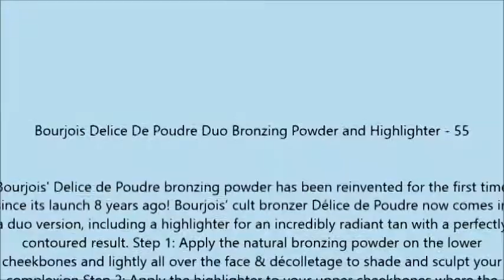Bourjois Delice De Poudre Duo Bronzing Powder and Highlighter 55